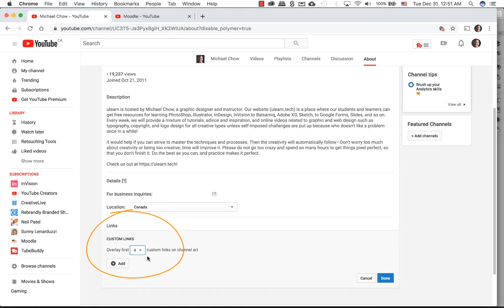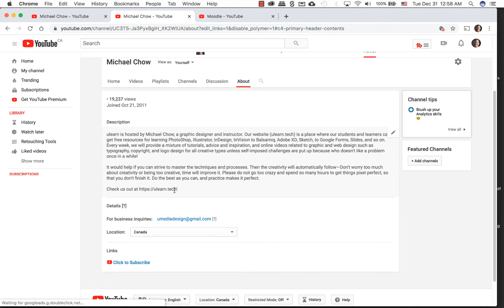How to Add Social Media Icons to Your YouTube Channel Banner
Do you want to be like the top YouTubers with their social media icons in their YouTube channel banner?  I do! But where do you put it? Go to the 'About' section and click the 'Customize Channel.' Under the 'Details' section is the Links section, where you should see the 'Custom Links' sub-section. You can place up to five (5) custom links that will sit on top of your channel art as an overlay.

The very first box is the only box that will show all the characters that you place in the field. The other areas will not show up. Use the first one to describe your first call to action.

If you decide to add your subscribe button such as the one shown in my video or others, the HTML link,  you will need to put the following URL in your YouTube Link Section: Add ?sub_confirmation=1 to the end of the URL. Don't insert a space; just start typing it after the last letter of the URL.

And let me know your thoughts and comments too!

ulearn.tech